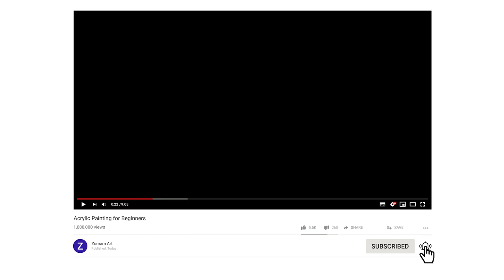Full Moon Painting - Acrylic Painting for Beginners - Step by Step #30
Today I am painting a Full Moon acrylic painting. This is a step by step acrylic painting for beginners tutorial that is easy to follow along with. For my full moon acrylic painting I use a sponge for the moon, and a circle cut out of label paper to create the stencil of the moon.

🎨Acrylic Painting Colors are listed in video as they are used.